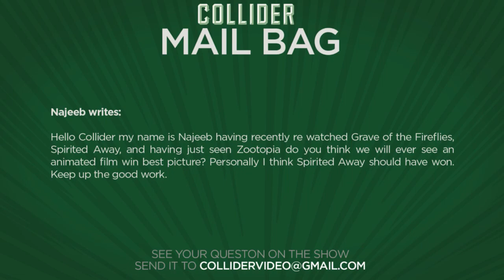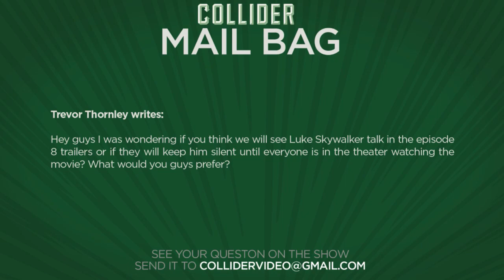Collider Movie Talk - Rogue One Teaser Trailer Released!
On this episode of Collider Movie Talk (April 7th, 2016) Kristian Harloff, Samm Levine and Hal Rudnick discuss the following:

·      Set photos from Wonder Woman

·      Game of Thrones actor cast in Fast 8

·      New Doctor Strange image

·      Images Tom Cruise from The Mummy remake

·      Ryan Reynolds closes deal for Deadpool 2

·      Opening this Week – Hardcore Henry

·      Mail Bag

This morning on Good Morning America, Disney and Lucasfilm finally revealed the first trailer for director Gareth Edwards Star Wars Story: Rogue One giving us our first good look at the movie set in the time period between Episode III Revenge of the Sith and Episode IV’s A New Hope. We meet Felicity Jones’ character of Jinn, proudly identifying herself as a Rebel, followed by a slew of familiar Star Wars images including Stormtroopers, Imperial Walkers and Royal Guards. The 2-minute trailer stoked the fire in Star Wars fans everywhere setting up another must see movie for the fans, with Disney poised to steal more Box Office records. Rogue One: A Star Wars Story debuts in theatres this December 17th.

Patty Jenkins Wonder Woman is in full swing now, with filming continuing to take place in the UK and Italy. Despite everything being said by critics and fans of Batman v Superman, the word on Wonder Woman is that the studio has high hopes for their Amazon Princess-Warrior.Now, a number of photos from the set were released via Comic Book Movie.com that show exactly what the Amazons of Themyscira will look like in the movie, also revealing just how big an army Princess Diana will travel with.

According to TheWrap, Norwegian actor Kristofer Hivju, who plays Tormund Giantsbane on HBO’s Game of Thrones, has joined the cast of Fast 8. The eight installment of the Fast and Furious franchise will be directed by Straight Outta Compton’s F. Gary Gray, and will see the return of Vin Diesel, Dwayne Johnson, Tyrese Gibson, Ludacris, Michelle Rodriguez and Jason Statham. Charlize Theron has also been linked to the villain role since early February.

Now that Marvel’s Doctor Strange has finished filming and the world readies for the first trailer said to appear on next week’s Jimmy Kimmel Live, official photos teasing the Sorcerer Supreme are hitting the web. The latest arrived under the radar, drawing a ton of happy tweets from the fans. Aside from the spot on look with red cloak of levitation on his back and Eye of Agamotto around his neck; what fans are also noticing are Cumberbatch’s hands, with many saying they are contorted into classic Steve Ditko formations, the artist most recognized for creating his classic look in the comics; showing Cumberbatch is well aware of his characters’ ways in creating magic.

We have our first look at Tom Cruise on the set of The Mummy remake from Universal, the first movie in the “shared universe” of monster movies from the studio. In the photos, we see Cruise alongside co-star Annabelle Wallis. The film is being directed by Alex Kurtzman and will find Cruise playing a Navy SEAL who gets much more than he bargained for when he goes into the desert looking for a terrorist cell.

Back in February THR broke the story that star/producer Ryan Reynolds made only $2 million upfront to play the Merc with a Mouth in Deadpool. Although he was signed on for a sequel, THR sources said his WME agents were planning a big renegotiation that would significantly up his compensation for future installments. And based on Deadpool obliterating box office records officially becoming the highest grossing R rated movie of all time, the studio is paying top dollar to keep Reynold’s in the red. According to a report from Heroic Hollywood, those deals are said to now be done, and Reynold’s deal is closed, with a considerable pay increase.

MAIL BAG